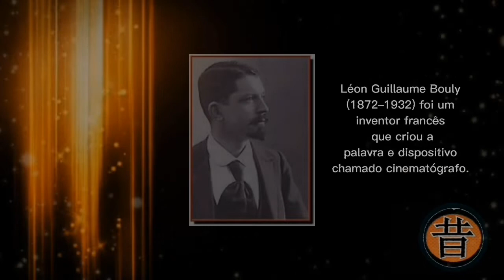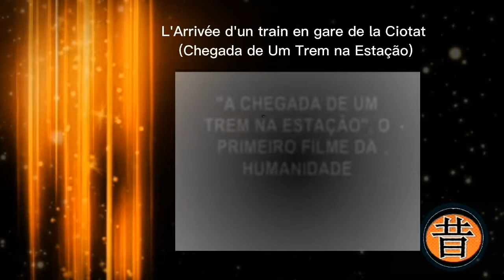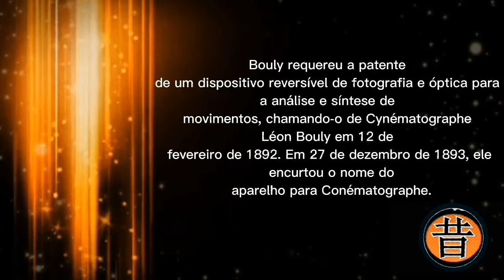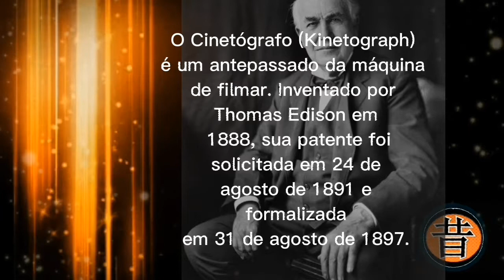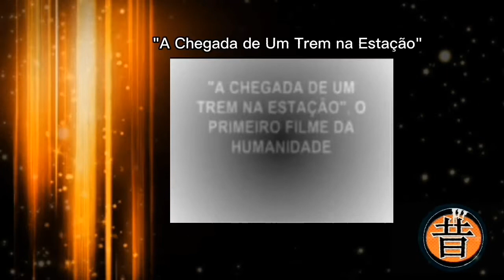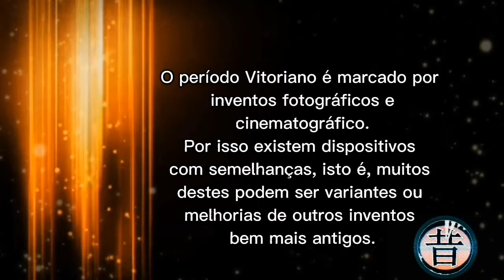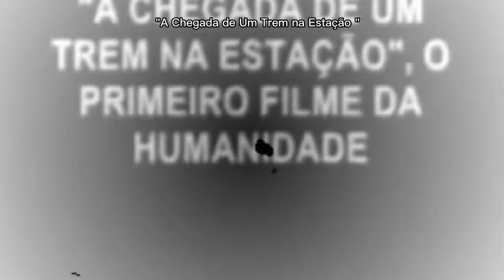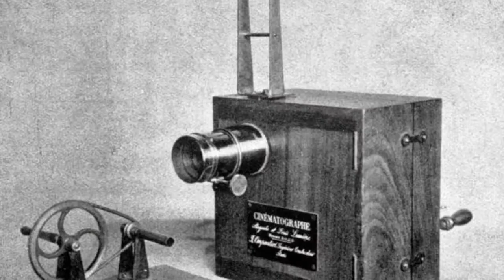昔のアニメ - Fatos Sobre o Cinematógrafo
La Sortie de l'usine Lumière à Lyon